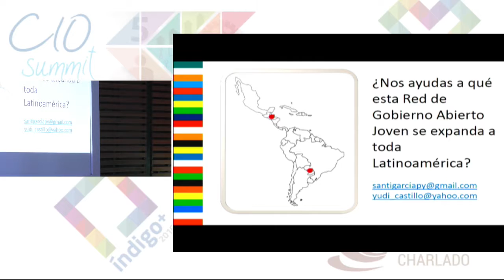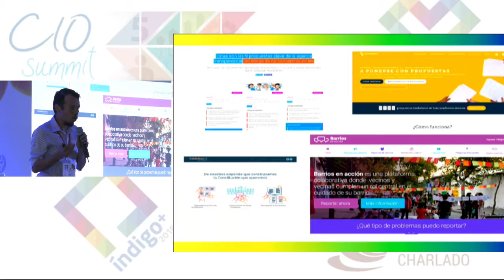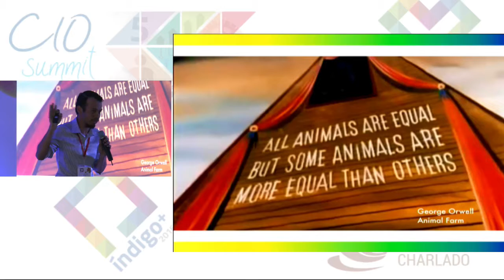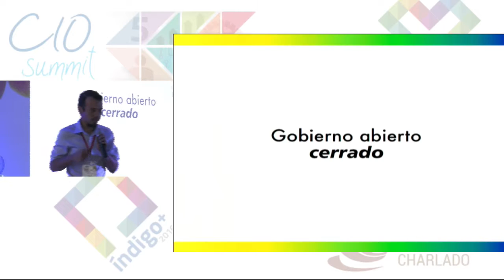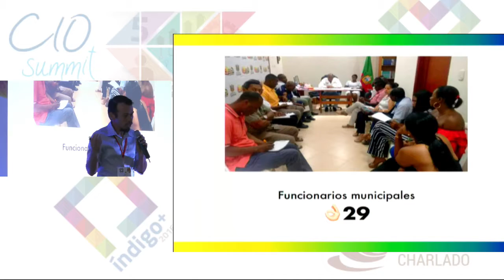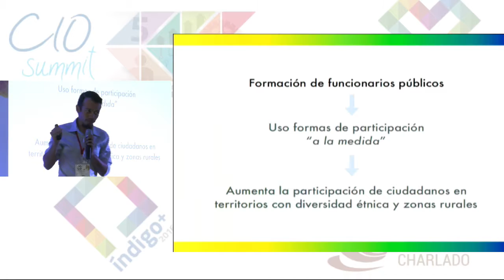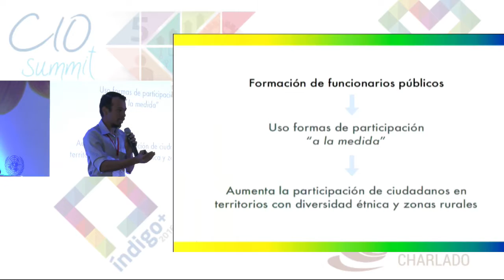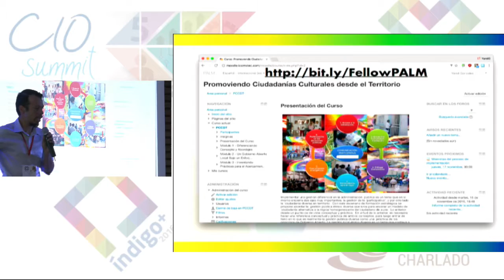Ideas y proyectos de la siguiente generacion de lideres de Gobierno II